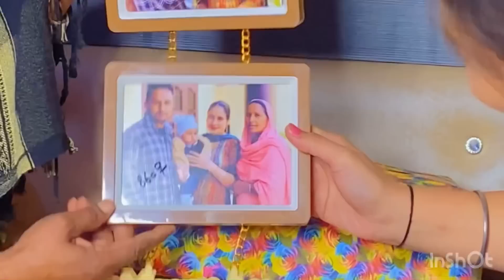Ajj Kite Gift 🎁 open New Vlog 2022